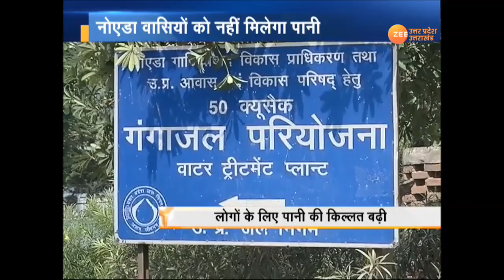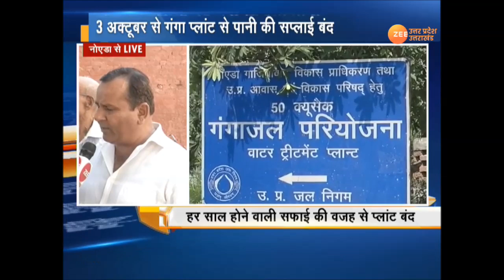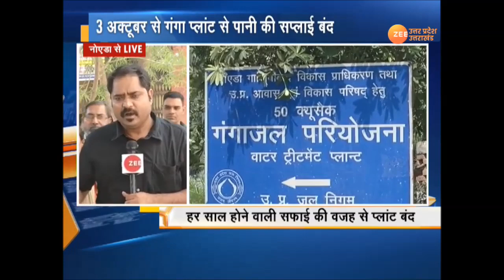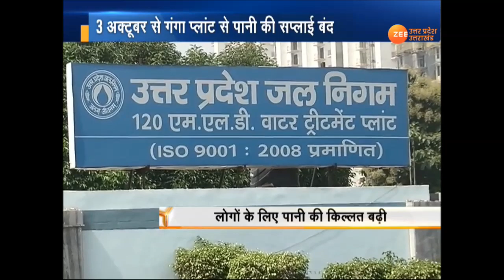BigNews : नोएडा वासियों को नहीं मिलेगा पानी - जानिए पूरी ख़बर